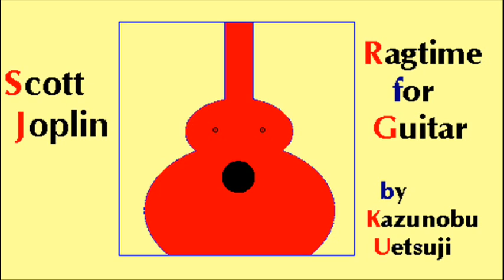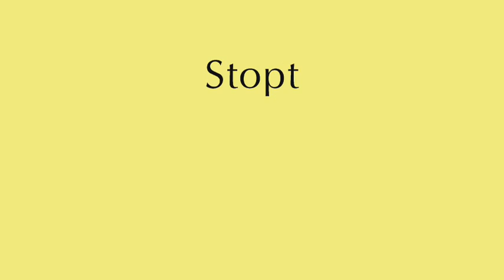Scott Joplin : Stoptime Rag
Scotto Joplin
Stoptime Rag
Ragtime for Guitar
Kazunobu Uetsuji : Japan